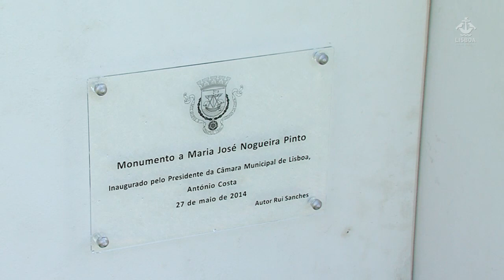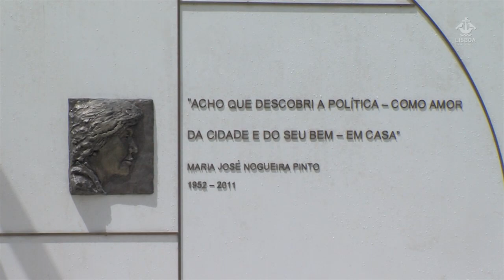Homenagem a Maria José Nogueira Pinto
A Câmara Municipal de Lisboa homenageou, no dia 27 de maio, Maria José Nogueira Pinto, com a inauguração de um monumento, na Ribeira das Naus, da autoria do escultor Rui Sanches. O monumento perpetuará o agradecimento da cidade ao importante trabalho desenvolvido por Maria José Nogueira Pinto.